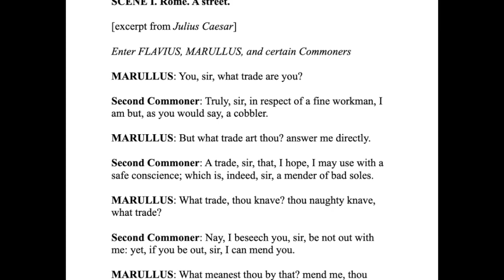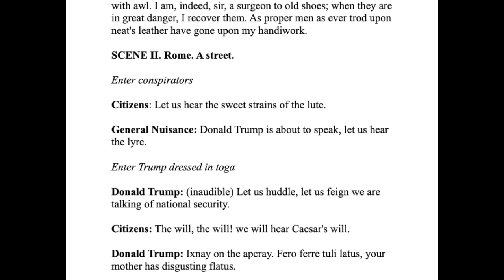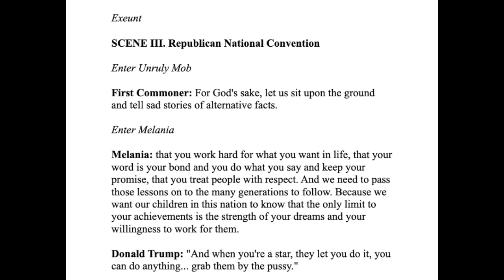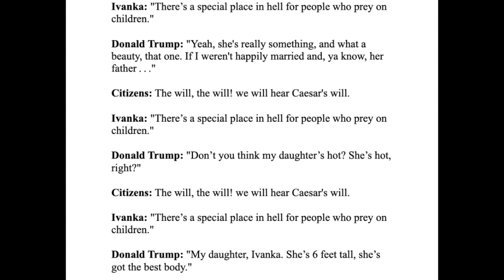A Short Humorous Movie About - - - Donald Trump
Caution: Since there is a quotation from Trump,
the language may not be suitable for children
"Private Parts: A Play In One Act" by Barry Zeeberg
You can see a text version and related items @ barryzbooks.com
"Trumpet Voluntary" composed by Jeremiah Clark 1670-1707
Virtuoso performance by Maurice André